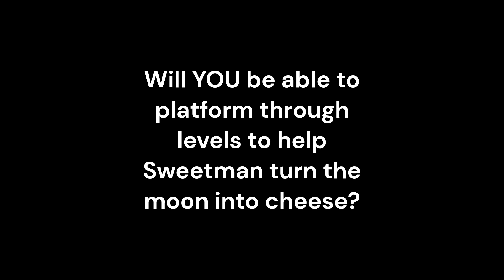Sweetman: The 8-Bit Platformer Trailer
Coming soon: The Scratch project made by me and Engi!